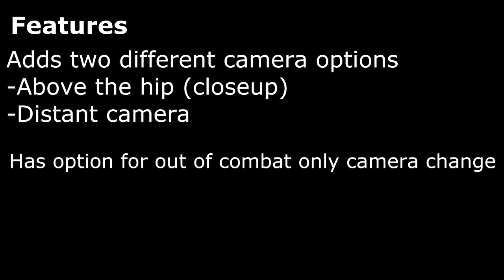Kotor Mod Showcase: Camera Controls [TSL] [K1]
Today we are going to look at a mod. This mod allows you to change the camera angles in Kotor or Kotor 2. Personally I can see some cool scenes made with this mod

Albatross